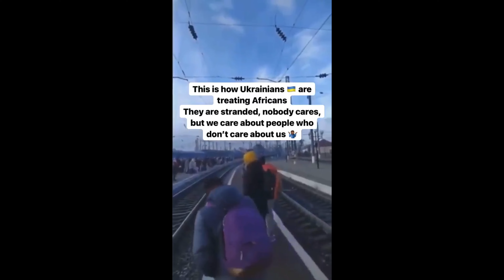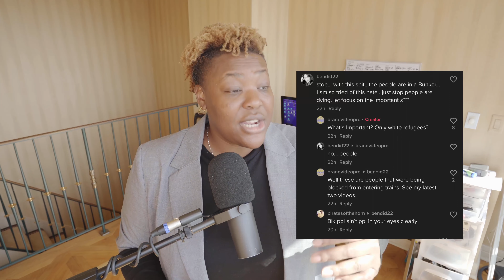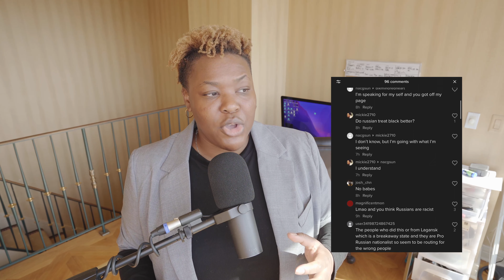Ukrainians Abuse Black People: Why The Mainstream Media Isn't Covering It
Kenim O breaks down Ukrainians' abuse of black people.

- Wion
- DW News
- ABC News
- India today
- Johnny Harris
- Channels TV
- MSNBC
- BNC
- Arise News
- RT
- VICE News
- China in focus
& many more

Artist Starter Kit - Build A Cult Fanbase Today!